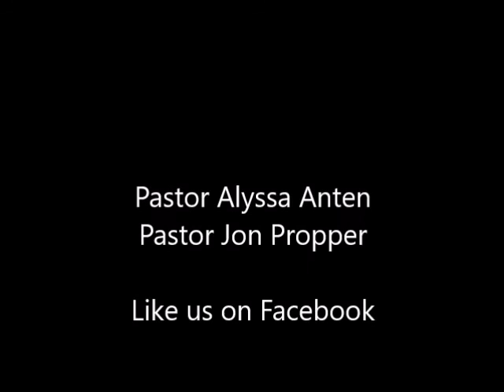05 05 2019 The Way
Pastor Alyssa Anten